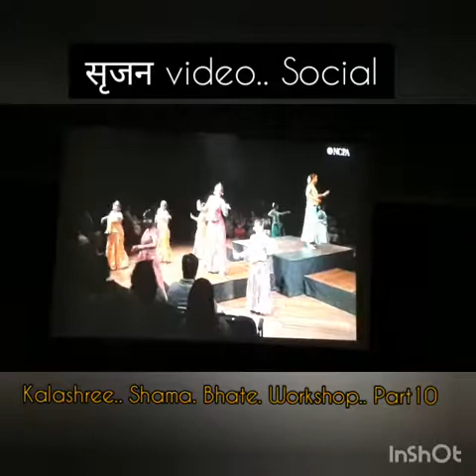सृजन video.. Social.. Shama. Bhate. Workshop.. Part10